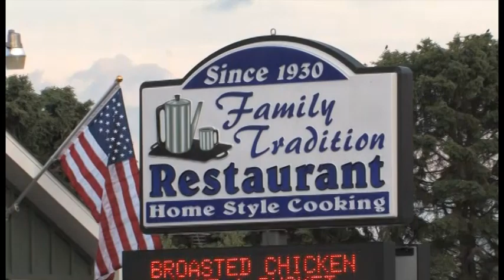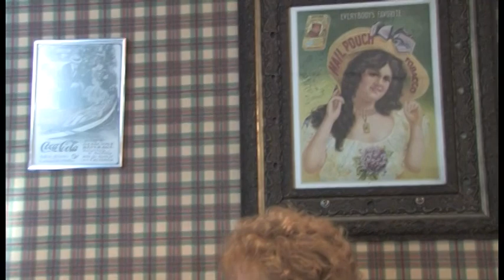A Traditional Haunting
The Family Tradition Restaurant in Harrisville PA.